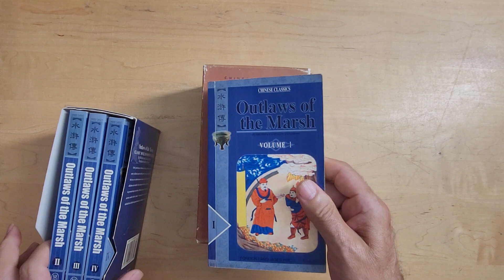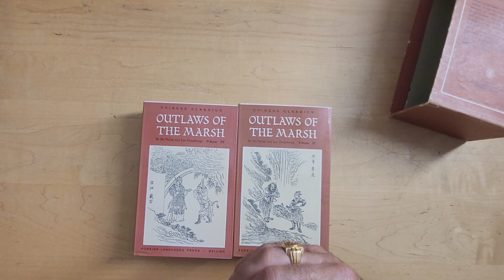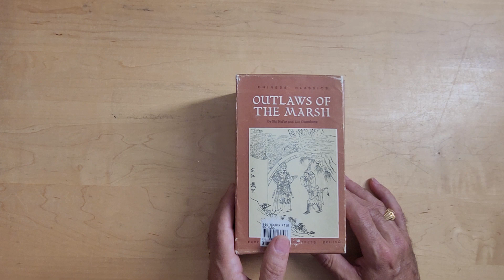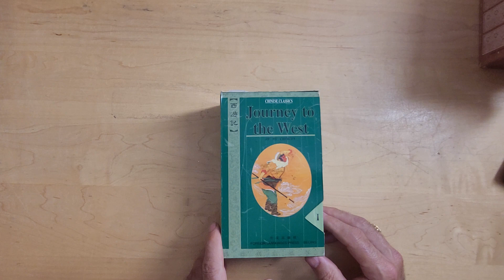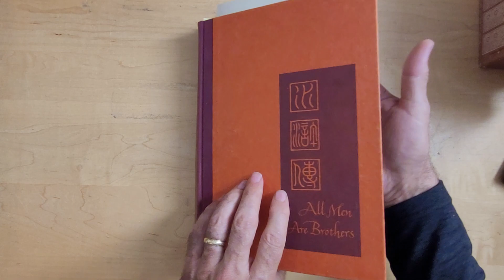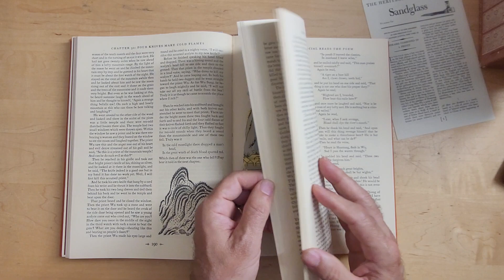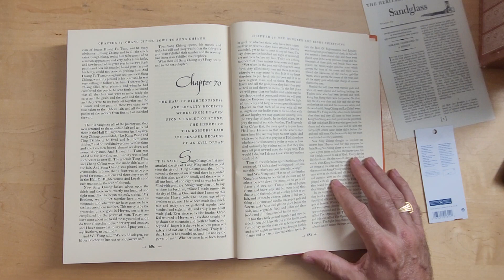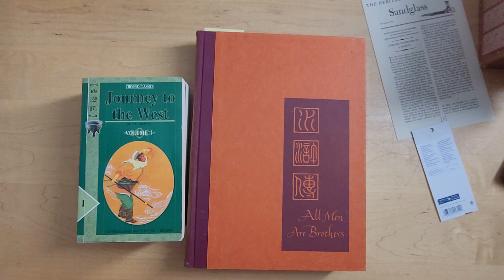The Chinese classic novel collection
Chinese classic novels and martial arts novels from ancient Chinese history.